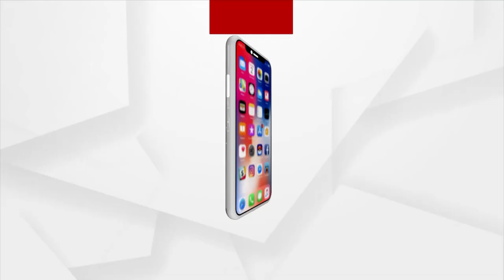ବଲାଙ୍ଗୀର ଓ ଜୟପୁର ରେ କଂଗ୍ରେସର ୬ ଘଣ୍ଟିଆ ହରତାଳର ଦୃଶ୍ୟ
ମମିତା ମେହେର ହତ୍ୟା ମାମଲାରେ ମନ୍ତ୍ରୀ ଦିବ୍ୟଶଙ୍କର ମିଶ୍ରଙ୍କ ଇସ୍ତଫା ଦାବିରେ ଆଜି କଂଗ୍ରେସର ୬ ଘଣ୍ଟିଆ  ହରତାଳ । ଦେଖନ୍ତୁ କଣ ରହିଛି ବଲାଙ୍ଗୀର ଓ ଜୟପୁର ରେ ହରତାଳର ଦୃଶ୍ୟ ।